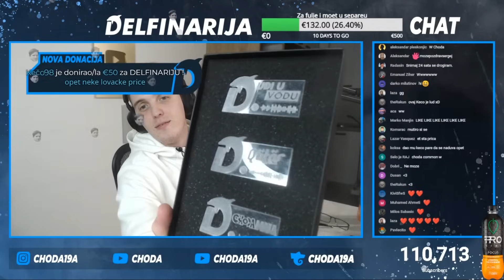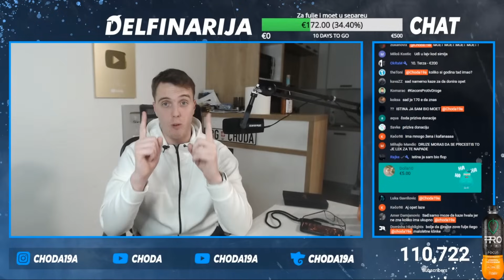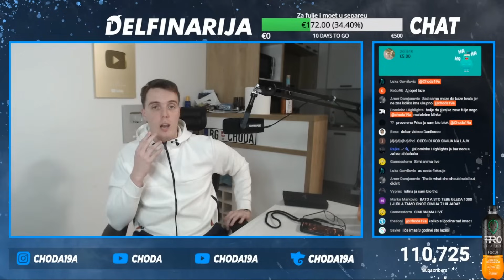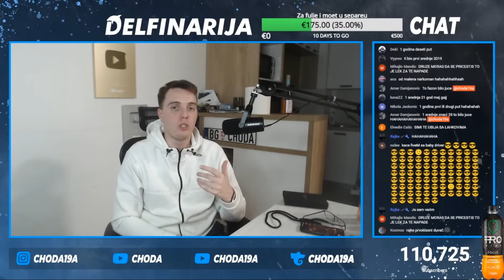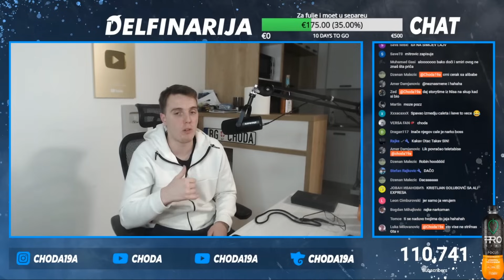CHODA STORYTIME*ispričao kako je prvi put duvao*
Videosadržaj preuzet s kanala Choda19a